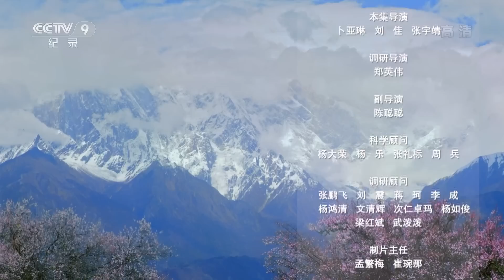【ENGSUB】《遇见最极致的中国》第4集 探寻雅鲁藏布大峡谷深处的秘密 看深谷的云雾雨雪如何造就纬度最高的雨林【CCTV纪录】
本期内容：十月，青藏高原开始入冬，散布在高原各地的黑颈鹤陆续出发，踏上迁徙之旅，其中的部分黑颈鹤会带着幼鸟，沿着世界上海拔最高的山脉喜马拉雅山脉和海拔最高的大河雅鲁藏布江，向东寻找越冬地。这是青藏高原上最壮观的旅程，大约一个月后，飞行距离最远的黑颈鹤家族就会来到喜马拉雅山脉的尽头，直接面对世界上最深、最大、最神秘的峡谷。

■□节目简介■□
本片是近年来第一次对中国最极致的地理位置、以及最极致的气候与自然生态地区进行探索和展现的自然地理类纪录片，以“共建万物和谐的美丽家园”为方向，通过五到七个地理与生命的故事，展现相关地域中，最极致的山水与自然间的和谐之美。